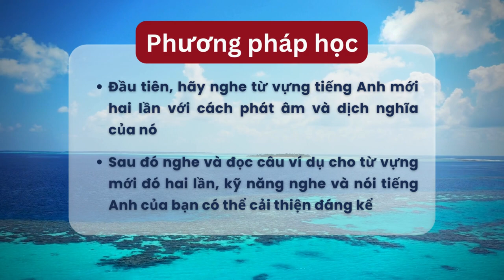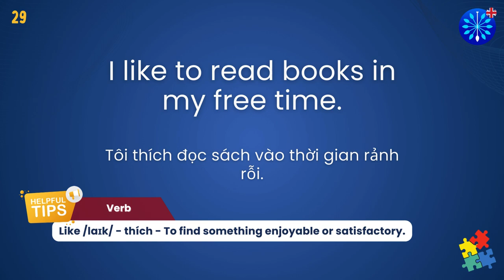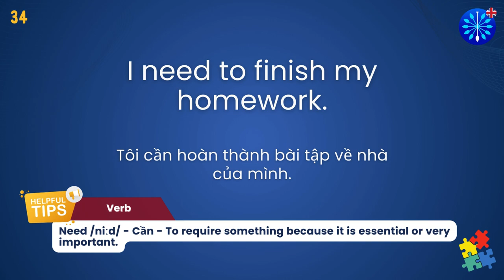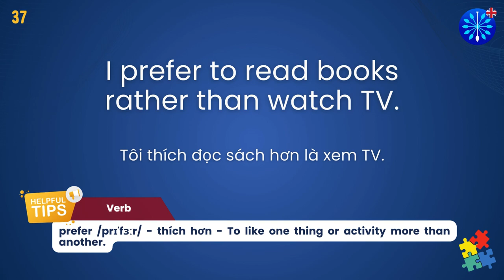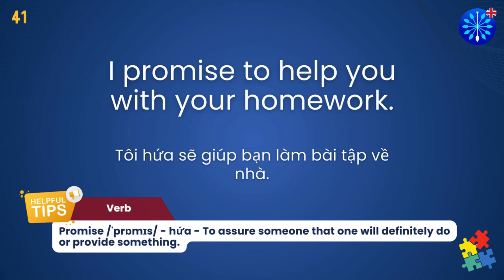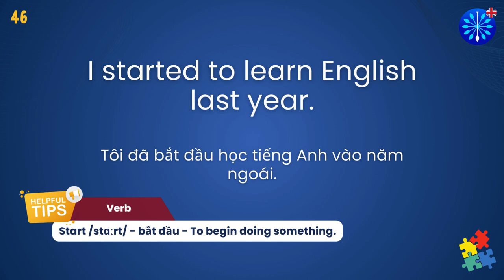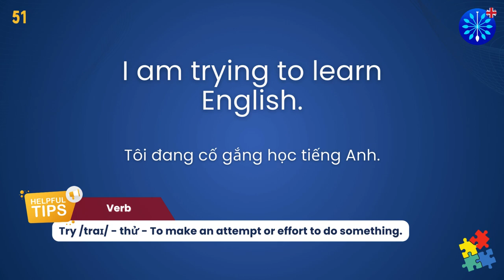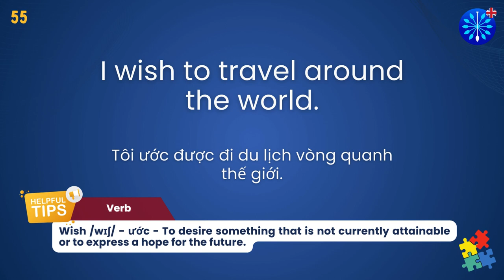Học Tiếng Anh | 50 động từ cần biết ở dạng nguyên mẫu 2/2 | Perfect for IELTS | Words & Samples